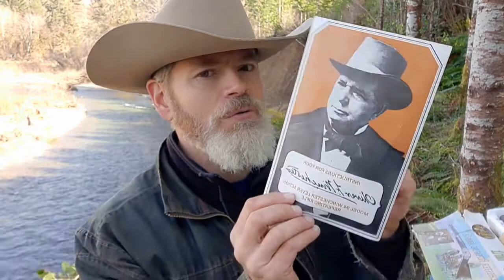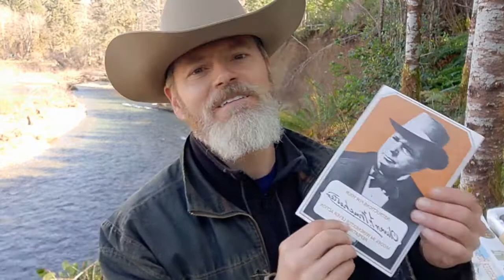1980 Oliver F. Winchester Model 94: Rare 38-55 Rifle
38-55. Commemorative Winchester built in 1980.